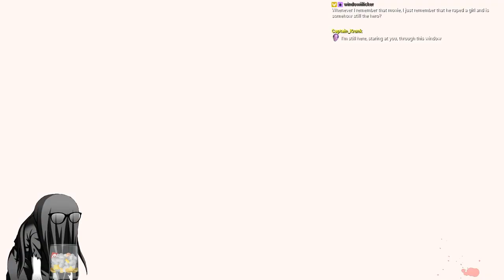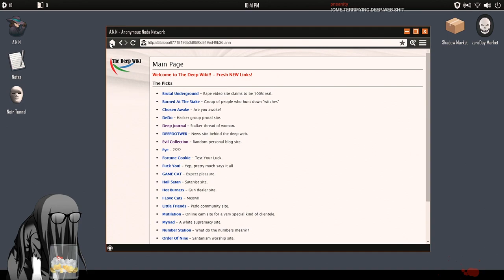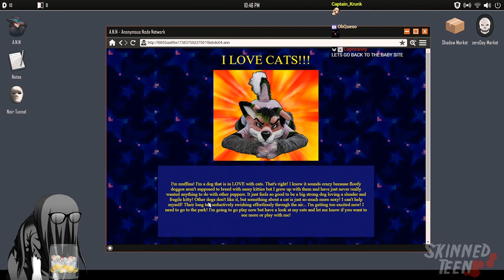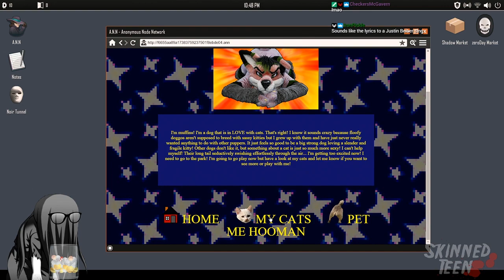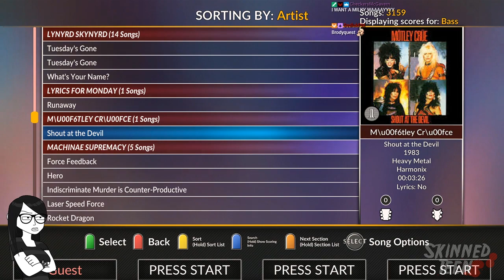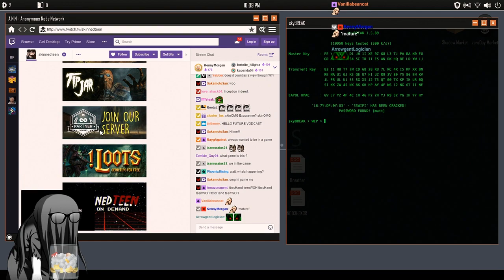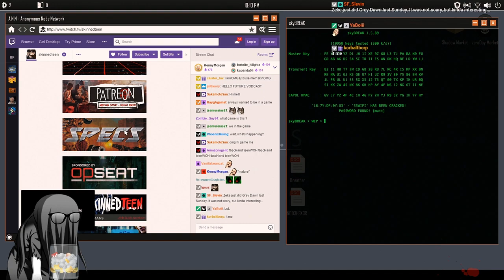SKINNEDTEEN CLIPS OF THE WEEK: JULY 22-JULY 28, 2018